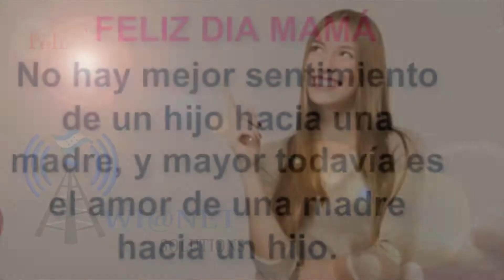Feliz día de la madre Wianet Solutions